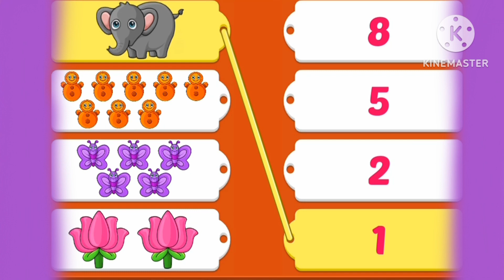Counting Numbers Song | Songs for Children | Mathematical Number Kids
We hope this will help your kids learning numbers.Fun song about numbers, colours, animals and things for children to enjoy.